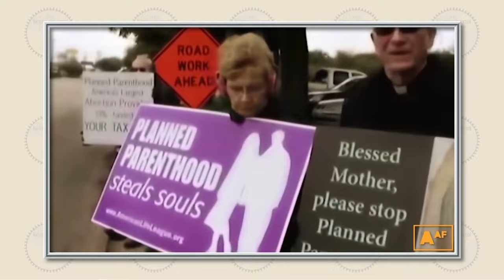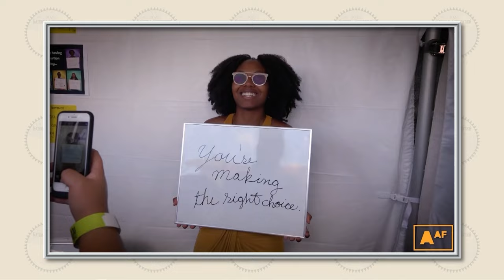FFRF Convention 2023: Lizz Winstead